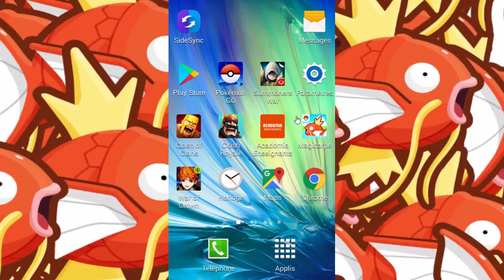Magicarpe Jump De Folie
So back in December we released our latest compilation NCS: The Best of 2016. Here is the album mix you have been waiting for!

Tracklist:

1. Different Heaven - Safe And Sound

2. RetroVision - Puzzle

3. Syn Cole - Feel Good

4. IZECOLD - Close (feat. Molly Ann ) [Brooks Remix]

5. Tobu - Roots

6. Razihel - Love U

7. Floatinurboat - Spirit Of Things

8. Jo Cohen & Sex Whales - We Are

9. Phantom Sage - Crystal Clouds

10. Ship Wrek - Pain (feat Mia Vaile)

11. Cartoon - C U Again (feat. Mikk Mae) [Cartoon vs Futuristik VIP]

12. JPB & MYRNE - Feels Right (feat. Yung Fusion)

13. Glude - Identity

14. K-391 - Eart